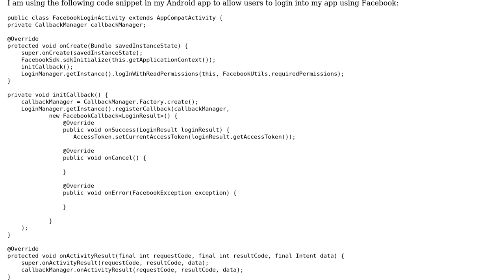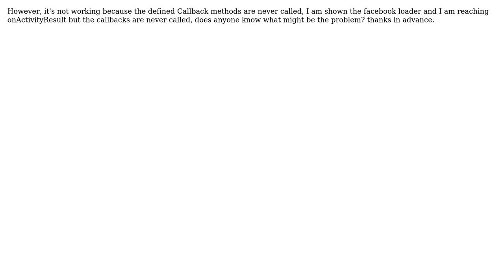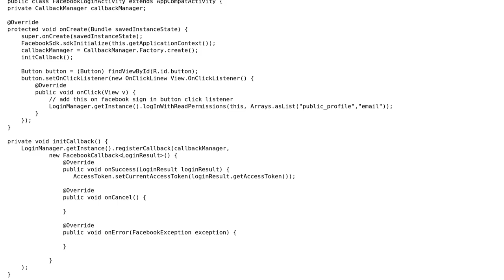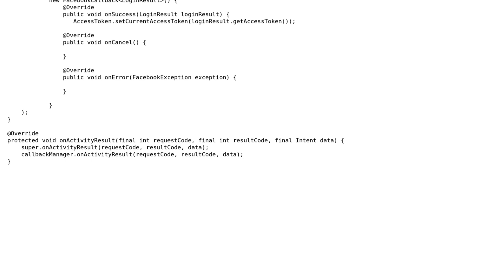Facebook SDK Login callback is never called android (2 Solutions!!)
Facebook SDK Login callback is never called android

With thanks & praise to God, and with thanks to the many people who have made this project possible! | Content (except music & images) licensed under CC BY-SA | Music | Images & others | With thanks to user Jay Rathod RJ user Hello World user eyadMhanna and the Stack Exchange Network Trademarks are property of their respective owners. You are responsible for your own actions.